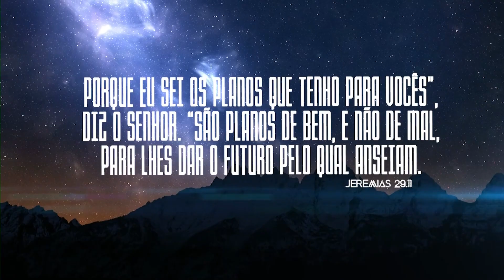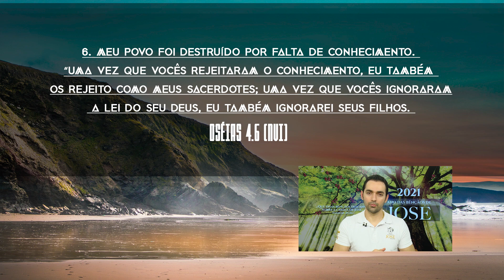Rejeição ao conhecimento! | Pensamentos de Bem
Ref. Oséias 4.6 (NVI)